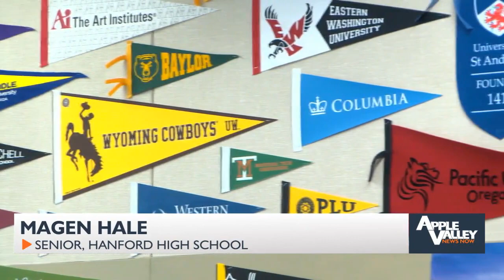Falcon Flight Planning brings in each Hanford senior to talk about future goals